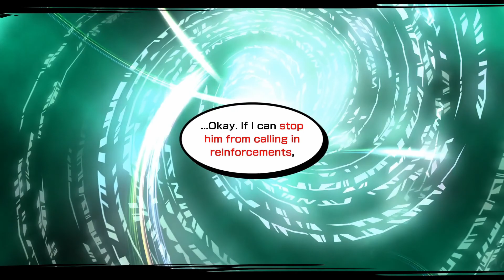HUNTING FOR PORK | Let's Play Neo: The World Ends with You (Blind) | 07 | Playthrough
In today's episode of my blind Let's Play Gameplay Playthrough of Neo: The World Ends with You, time for the Wicked Twisters to put on their wrangling gloves...

And a link to the cutscenes for the extra day added in the "Final Remix" Switch version:

TITLE: Neo: The World Ends with You,
DEVELOPER: Square Enix / h.a.n.d.
PLATFORM: PlayStation 5 (PS4 version)

Neo: The World Ends with You is an action role-playing game developed by Square Enix and h.a.n.d. and published by Square Enix. This game is a sequel to the 2007 video game The World Ends with You. It was released for the Nintendo Switch and PlayStation 4 in July 27th, 2021, and is planned to be released later in 2021 for Microsoft Windows. It features a new cast of characters playing the Reapers' Game in Shibuya and, unlike the original game, features three-dimensional graphics.

Returning staff for the game include Tetsuya Nomura as creative producer and character designer, Gen Kobayashi as character designer, and Hiroyuki Itou who was game designer in the original but now as director. Takeharu Ishimoto, the composer for the original game, though no longer a full time employee of Square Enix, confirmed he will also be composing the music for the sequel.

Unlike the first title in the series, Neo is a fully 3D title. Players can control multiple characters at once during combat and attack opponents with "psych" abilities granted by items called "pins". Each character can equip one pin of the over 300 available, and different pin groupings can create combination attacks. Wearable "threads" also give a boost to the players characters abilities. Common game enemies are called "Noise", which are negative emotions that have come to life. The scanning ability the player uses to search for these enemies allows the player to read characters thoughts.

The game takes place in a recreated and stylized version of the Shibuya district in Tokyo, Japan. Unlike the first game's depiction of Shibuya, places such as Tower Records and Parco keep their names instead of using different ones such as Towa Records and Molco. As with the anime adaptation, some of the elements of the game had been modernized for the sequel, such as the use of smartphones rather than earlier flip-style cell phones and the appearance of the game's 104 building matches the current appearance of the real-life Shibuya 109 building.